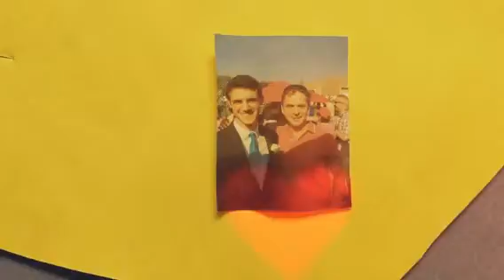Love is Love (Created